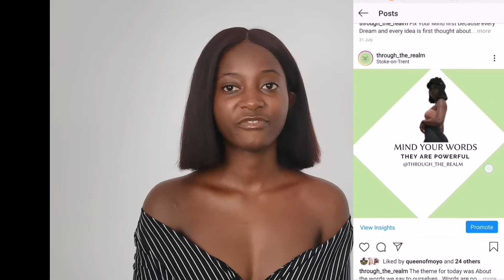I CHOOSE NOT TO BE A COMMON MAN | Marcia | Transformational speaker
Welcome back to poetry Thursday Guys,

Today's video is on a spoken word i initially heard from Les Brown  but was originally by Professor Dean Alfange.

The Poem is as follows:

I do not choose to be a common man,
It is my right to be uncommon … if I can,
I seek opportunity … not security.
I do not wish to be a kept citizen.
Humbled and dulled by having the
State look after me.
I want to take the calculated risk;
To dream and to build.
To fail and to succeed.
I refuse to live from hand to mouth;
I prefer the challenges of life
To the guaranteed existence;
The thrill of fulfilment
To the stale calm of Utopia.
I will never cower before any master
Nor bend to any threat.
It is my heritage to stand erect.
Proud and unafraid;
And to face the world boldly and say:
This, I have done

― Dean Alfange / Les Brown

This version has some words tweaked to correspond with the way i heard it from Les Brown.

Through the Realm aspires to inspire others by letting myself be true to myself and show my journey so it can inspire others to do more and live the life they want.

This platform is a documentation of my journey to becoming a transformational speaker while passing on some happiness, love and positive vibes on the way.